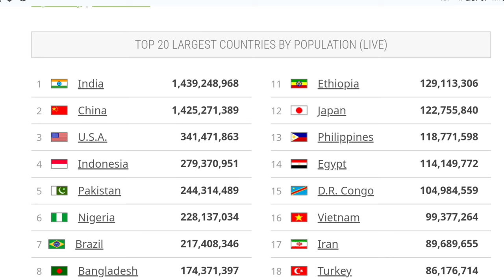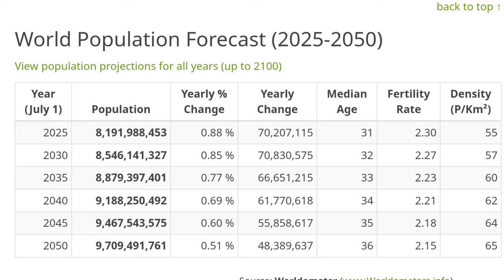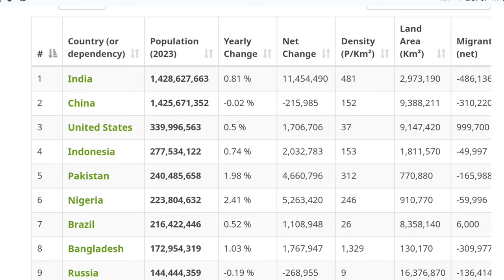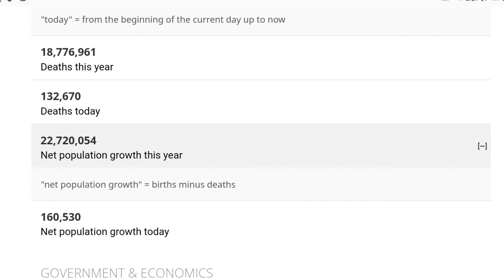World Population 2024 | #1 Info